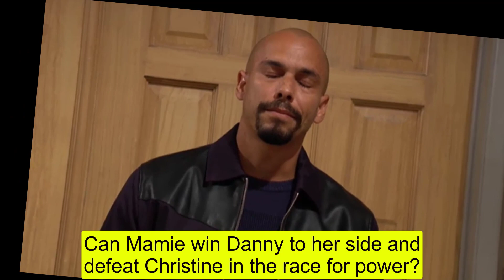Young And The Restless Spoilers Mamie fights and defeats Christine - will she win back Danny's love?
.Young And The Restless Spoilers YR Mamie fights and defeats Christine - will she win back Danny's love?